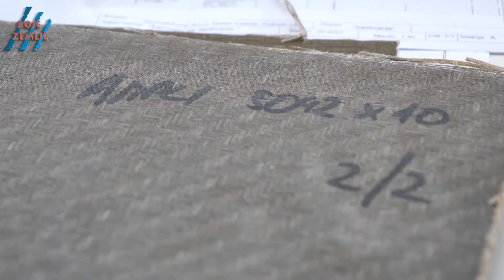BOJE ZEMLJE Izgradnja katamarana od prirodnih materijala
U tijeku je ispitivanje prirodnih materijala s kojima će se graditi katamaran na elktropogon. Ideja je došla iz Kaštelira gdje će uskoro krenuti i priprema za izgradnju takvog plovila.